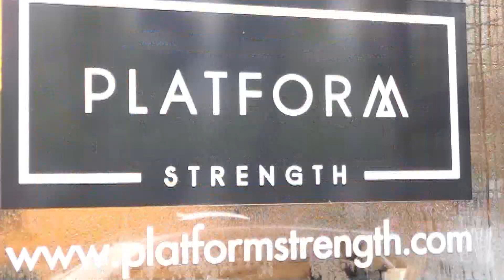DBL's 10-Day Challenge Winner REVEALED